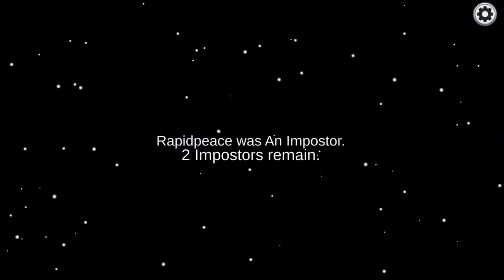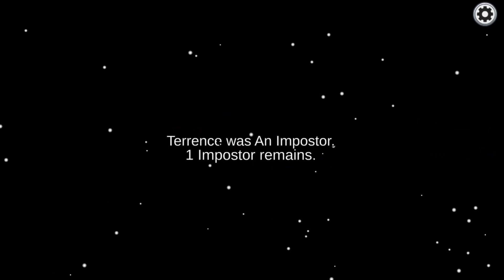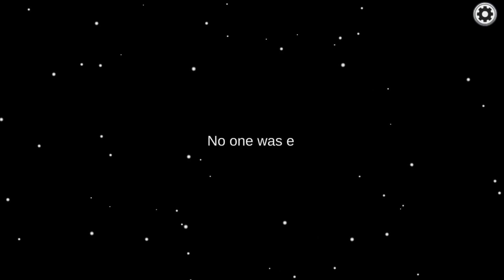Among Us, But Im New To The Game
Hi Im Night

This video i tried improving my editing skills and a new style of editing :)